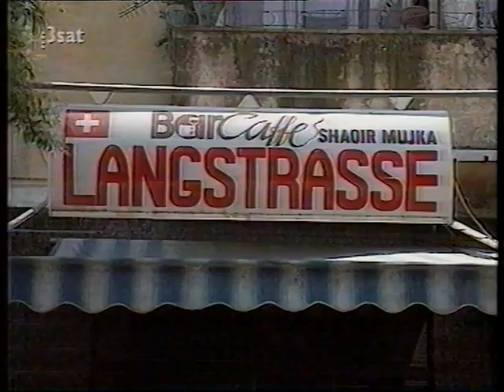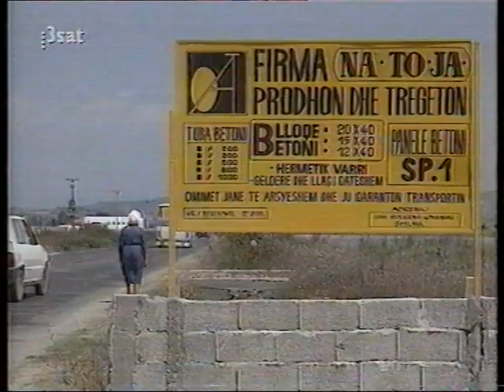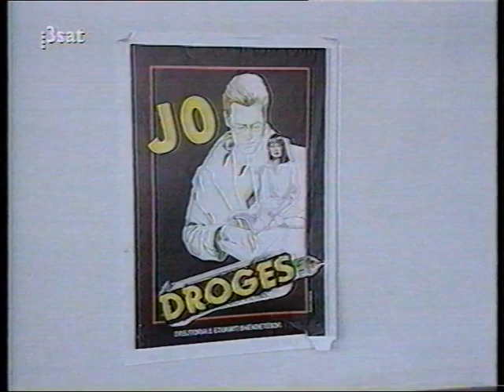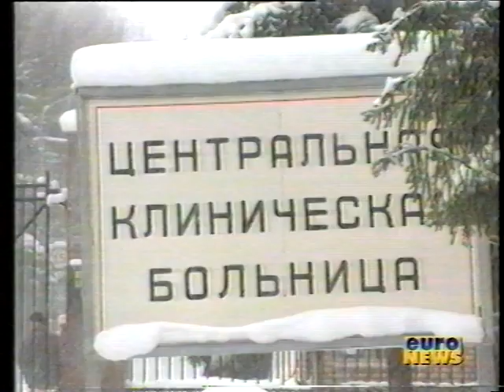Viti '97 (Dokumentar/Documentary)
Nga Eva Pellumbi.
Publisher: Almus Film
Gjuha/Language: Gjermanisht/German

Përmbajtja/Description
Një dokumentar që përmbledh jetën e atyre viteve të vështira në vendin tonë.
A documentary that summarizes the life of those difficult years in our country.